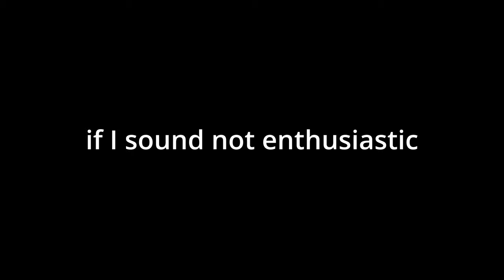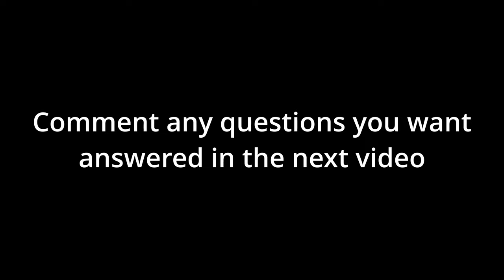EASIEST WAY TO GET KILL STREAKS In The Strongest Battlegrounds + Q&A News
Rogue's Gallery - Mirage Saloon Zone Act 2 - Sonic Mania
Gardening Store - Animal Crossing: New Leaf